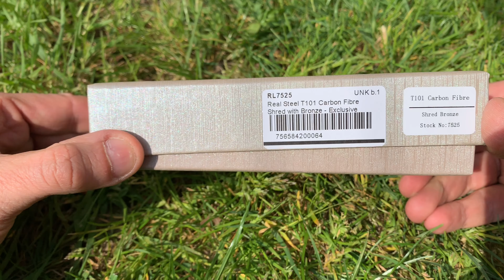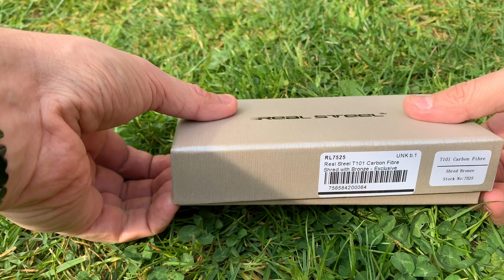Real Steel T101 Thor Copper Carbonfiber 7525, Knivesandtools Exclusive